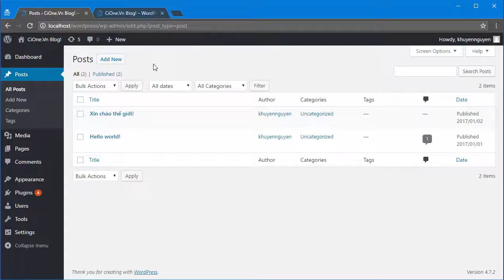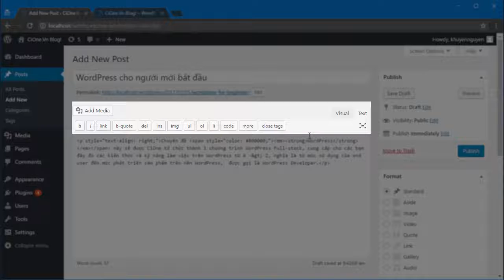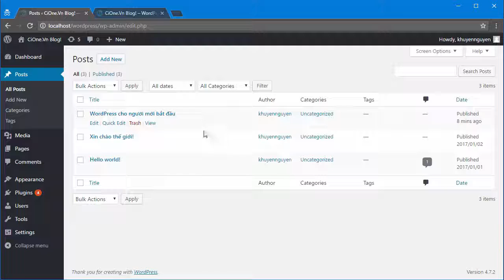[Wordpress căn bản - 09] - Tạo mới một Post